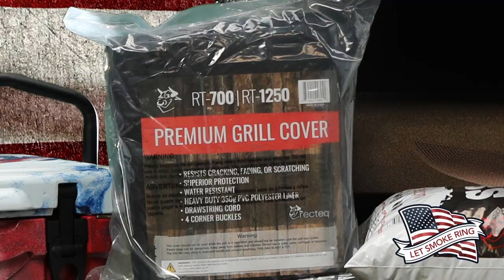Let Smoke Ring Giveaway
LET SMOKE RING That's right we are giving everyone in this BEAUTIFUL nation the chance to win the ultimate giveaway of the summer 🔥 ! Click the link below to enter.